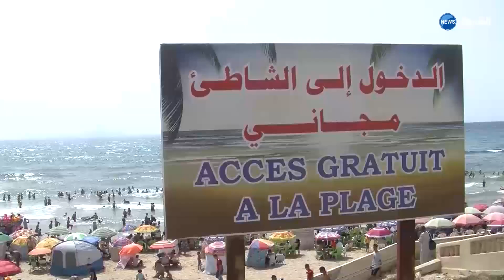مجانية الشواطئ الإجراء الغامض